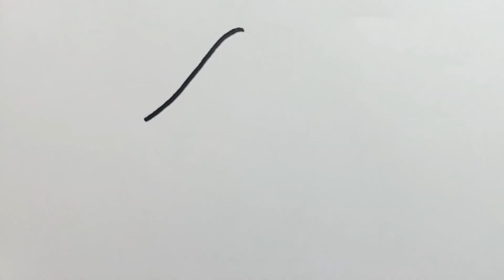How To Draw Mashroom House With Color For Kids ll Easy Mashroom House Drawing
How To Draw Mashroom House With Color For Kids & Toddlers ll Easy Mashroom House Drawing For Begginers ll